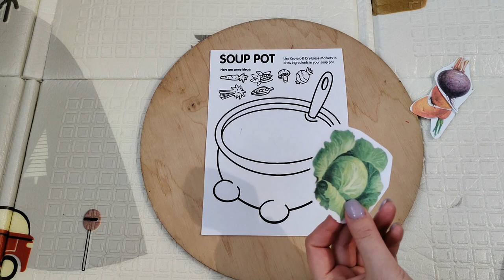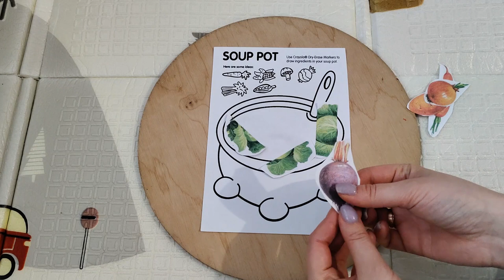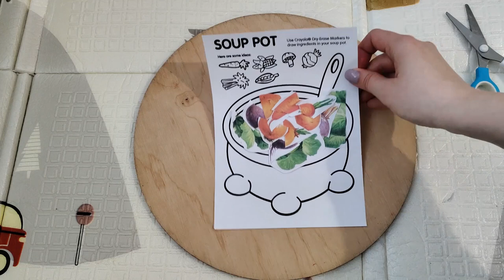Играем с Маминой Азбукой: тема еда видео 9